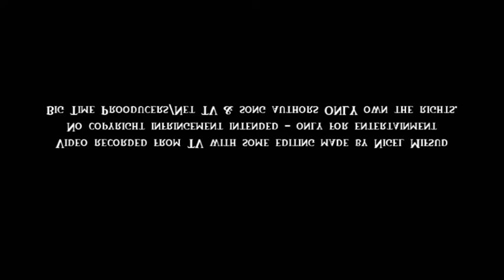La Voix Academy - We Are The World (Big Time TV Show)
LA VOIX ACADEMY choir  performing a cover of We ARE THE WORLD on Big Time TV Show.

Big Time Prooducers/Net TV & song authors ONLY own the rights.